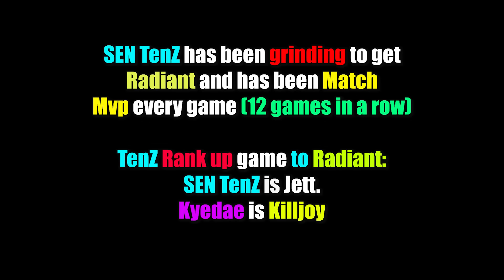How TenZ got back to Radiant with 100% MATCH MVP since new ACT...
TenZ shows how to Match MVP every single game from Immortal to Radiant in Valorant

You will love this video if you have previously watched: Sen TenZ & 100T Asuna Drop ACE Vs Each Other Back To Back.. Sen TenZ Reyna Vs 100T Asuna Jett Happened In Otv Valorant Event..,  YAY & nitr0 Matched Vs NRG s0m & Hazed In Ranked Game | VALORANT, EG DEMON1 TRIED HIS BEST TO CARRY HIS TEAM WITH INSANE 2 ACES IN 1 GAME!! FT. KATARINA | VALORANT, TenZ vs EG Jawgemo And Brax Happens In Ranked | ft. Zekken | VALORANT, SEN Zekken tries 1 vs 100 Kills WORLD RECORD in TDM...